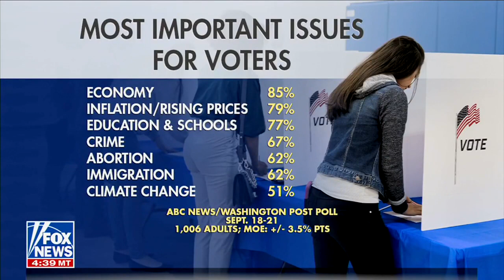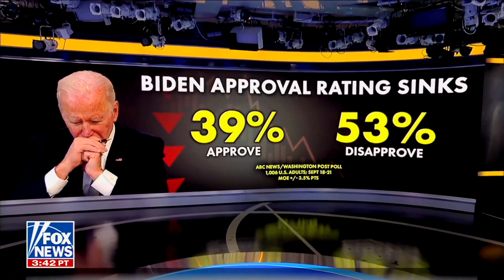Jessica Anderson Talks the Top Issues for Voters in Midterm Elections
Jessica joins Fox & Friends to discuss inflation, crime, and education—the top issues for voters going into the November midterm elections. Americans want to see serious, thoughtful actions from their elected officials, and that’s not what they’re getting now.